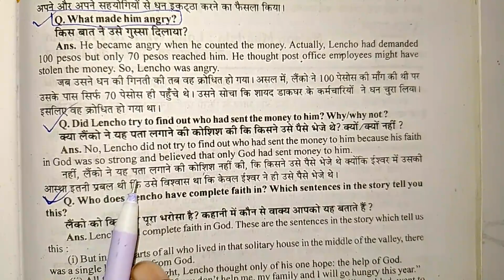Did lencho try to find out who has sent the money to him ? why ? why not ? ।। A Letter to god